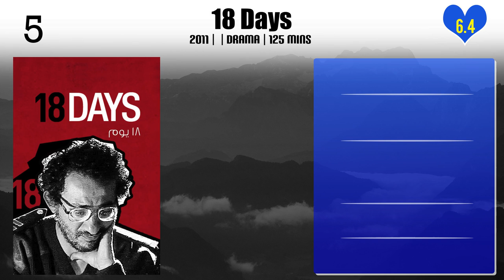Yousry Nasrallah | Top Movies by Yousry Nasrallah| Movies Directed by Yousry Nasrallah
Best Movies of Yousry Nasrallah

Find the list of top and best movies directed by Yousry Nasrallah
1.Summer Thefts
2.On The Road
3.The Gate of the Sun
4.Scheherazade, Tell Me a Story
5.18 Days
6.After the Battle
7.The Aquarium
8.The City
9.Brooks, Meadows and Lovely Faces

Please Comment down your favorite movie of Yousry Nasrallah